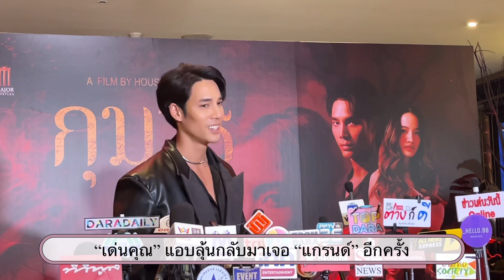“เด่นคุณ” รู้สึกดีกับสถานะโสดแอบลุ้นเจอหน้า “แกรนด์” กรณ์ภัสสร อีกครั้ง